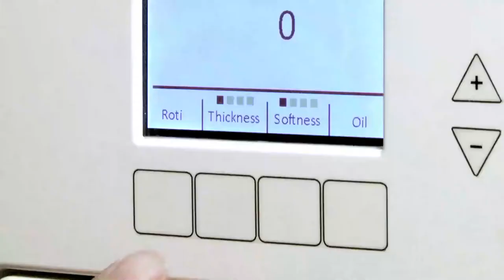VIDEO OTOMASI PEMBUATAN ROTI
anggota kelompok:
Afifullah 1069/TI17H
Aulia Mizan Nugraha​ 1054/TI17C
Mia Audina​​ 1230/TI17B
Pertiwi​​ 1324/TI17H
Pinta Sundala Putri​​ 1188/TI17H
Umar Dwi Yulianto 1001/TI17H

Teknik Industri
Universitas Buana Perjuangan Karawang